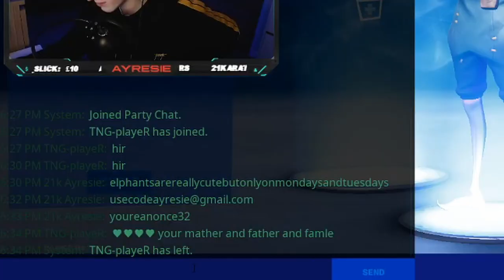Little kid try's to scam me on fortnite 😳